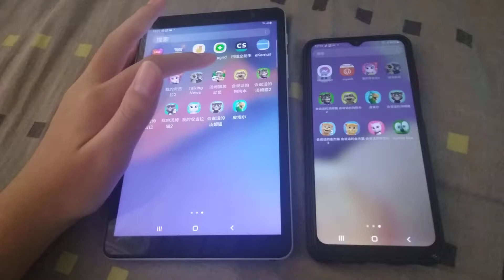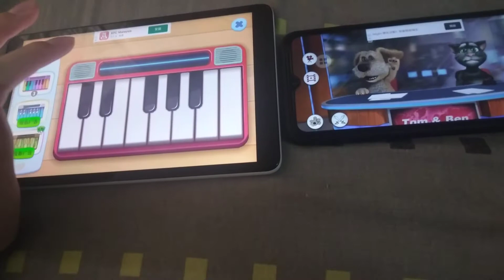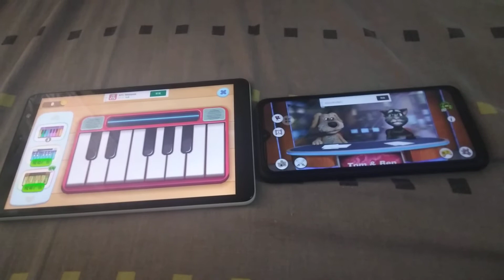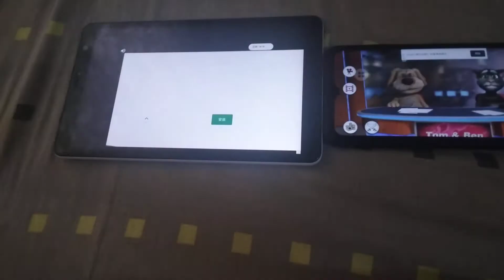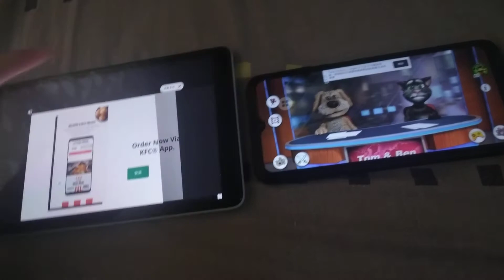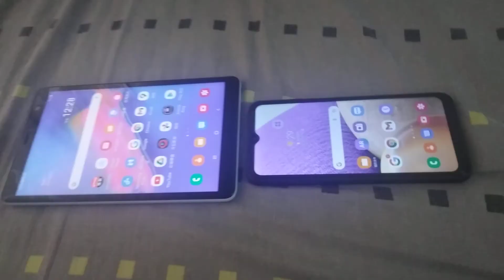My Talking Tom Friends & Talking News Echo 695